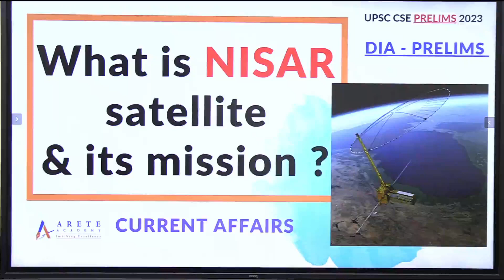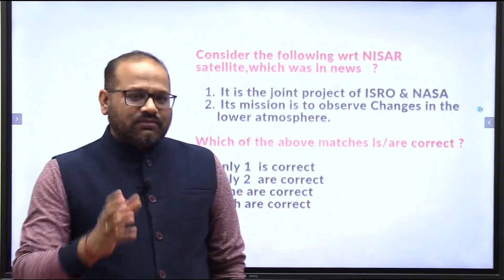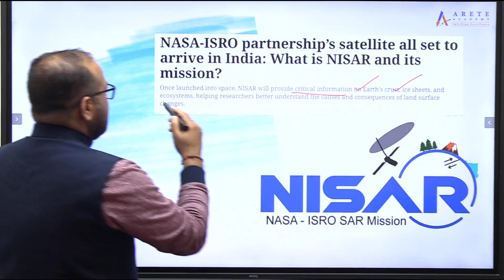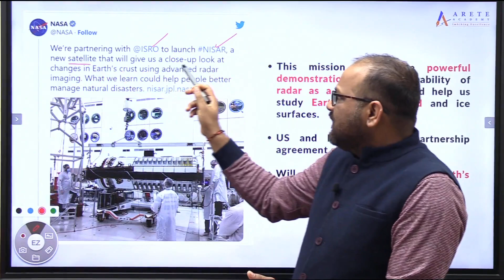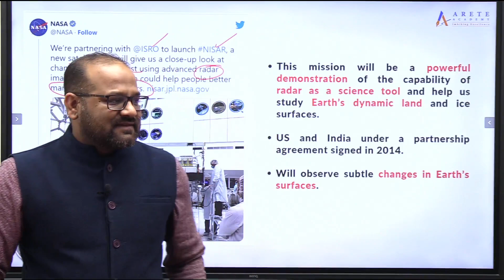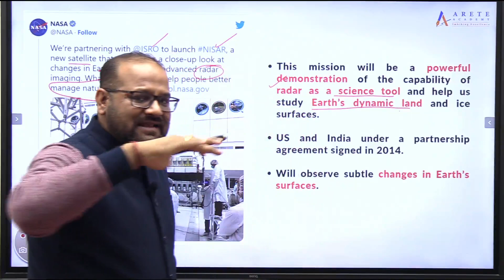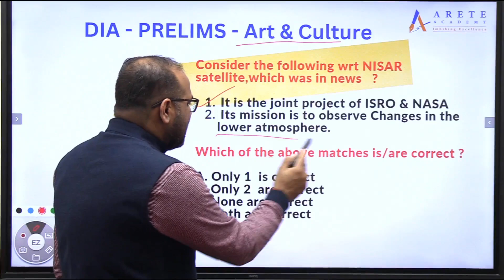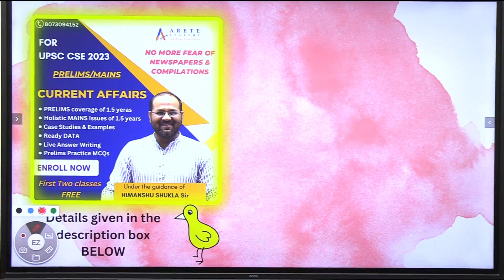What is NISAR satellite & its mission ? || DIA PRELIMS 2023 || Science & Tech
Current affairs is a major part of your preparation spanning across all papers. In order to simplify your current affairs preparation,  we have started with DIA (Daily Issue Analysis) wherein everyday we will be posting a video on YouTube that covers most important topics for the exam in 360 degrees for PRELIMS & MAINS. You don't need to study anything else for that topic apart from what we discuss in the video.

We have seen students running behind materials in the market and doing one topic from multiple sources, but not writing holistically on paper. We have toppers advising aspirants every year to keep sources to 1 or 2 and to revise them multiple times.

We would like to reiterate this point. Make use of DIA series. Cover the most important topics comprehensively for exam. You can make running short notes from the video and revise that multiple times. We are sure it's going to benefit you immensely.

Check our ARETE CURRENT AFFAIRS EXCLUSIVE (ACE) Programs.

📍ACE Classroom Module, will be inclusive of Prelims and Mains learnings from Newspaper. Coverage will be holistic like we are doing in DIA and much more than that(Examples, Case studies, Live answer writing, etc.). Check the details

📍ACE Mains Test Series Module will be based on MMM( Micro, Mini & Macro) approach, where we will focus on incremental growth on daily, weekly and fortnightly basis along with Weekly review sessions with Mentors and frequent interaction with Rank holders & Officers.

👉Join Our Telegram Channel to download REVISION FRIENDLY HAND WRITEN NOTES